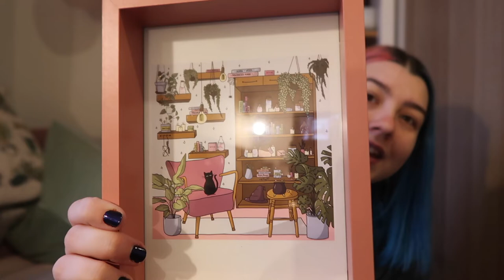Bookish Gift Guide Small Business Edition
Hello and welcome to today's video!! This is my small business bookish gift guide! In this video I will talk about 8 bookish gift ideas and some small businesses you can get them from!

I hope you find this helpful and enjoy the video!

What gift would you most like to recieve or gift to someone else?

Happy Reading! 📚

SweetBackflipUK (personalised library stamp)

RandomReadsUK (my mystery book store)

0:00 - Introduction
2:19 - Bookish Clothing
4:35 - Tote Bag
5:56 - Book Ends
9:11 - Library Stamp
12:08 - Bookmark
13:44 - Artwork
15:39 - Bookish Candle
17:33 - Mystery Book
19:49 - End.

I mainly make book related videos, and the majority of the channel would class as booktube however I do also occasionally also make hair dye videos, DIY videos and travel videos! So that is what you can expect from the channel!